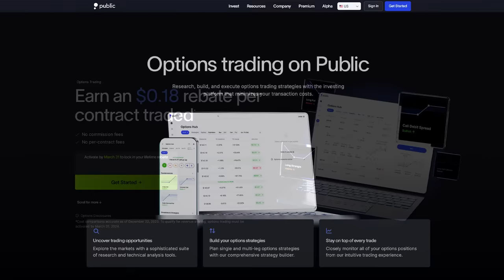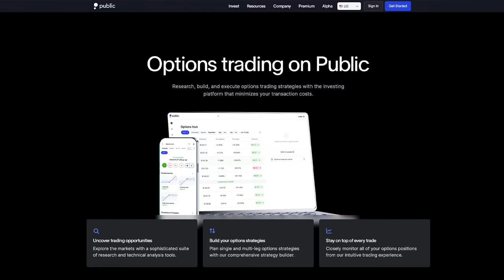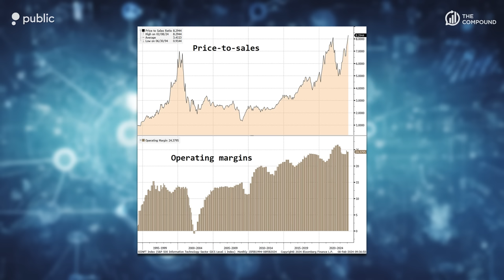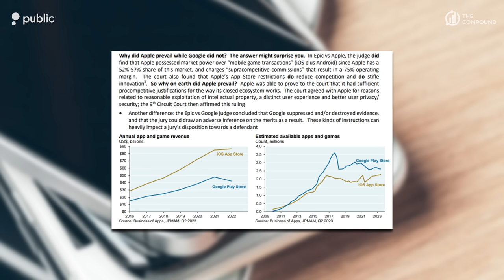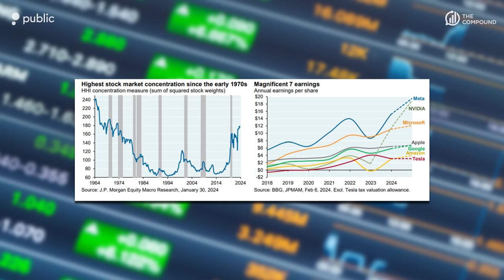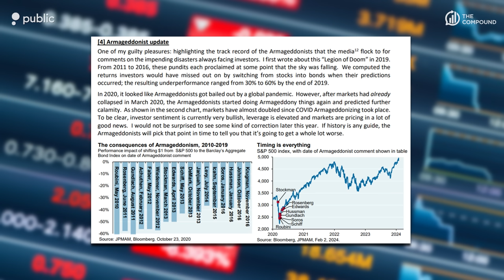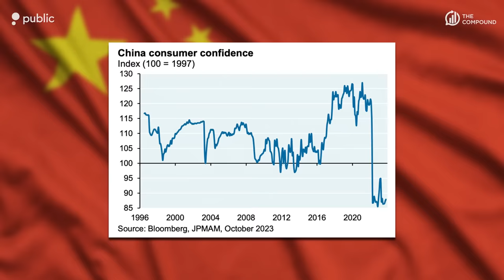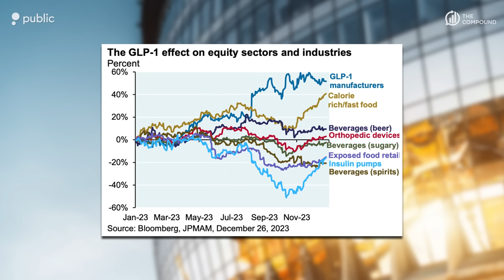Michael Cembalest Returns | TCAF 129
On episode 129 of The Compound and Friends, Michael Batnick and Downtown Josh Brown are joined by Michael Cembalest to discuss: antitrust and mag 7 stocks, the federal debt, the ultimate value trap, chip supply chains, the 2024 election, the long-term ramifications of Covid lockdowns, weight loss drugs, and much more!

00:00 - Cold Open
14:28 - Intro
15:45 - Back to the Future
26:06 - NVDA and TSMC Chip Manufacturing
27:54 - Market Concentration
32:37 - Risks we're not thinking about with AI investment
42:04 - Doomsayers vs. Reality
49:02 - COVID and grasping complexity
54:38 - The Debt Issue
01:07:14 - How cheap is China?
01:13:47 - Healthcare (GLP-1) Drugs
01:18:46 - Top Ten Surprises
01:20:01 - The Election, Politicians, and the No Labels Movement
01:35:02 - Favorites

Investing involves the risk of loss. Michael Batnick and Josh Brown are employees of Ritholtz Wealth Management and may maintain positions in the securities discussed in this video. All opinions expressed by them are solely their own opinion and do not reflect the opinion of Ritholtz Wealth Management. See additional disclosures “Likes” or other comments are not intended to be endorsements of Ritholtz Wealth Management, or their employees and are not compensated.